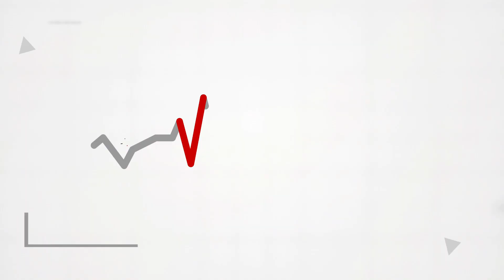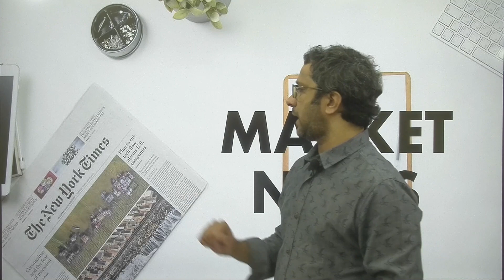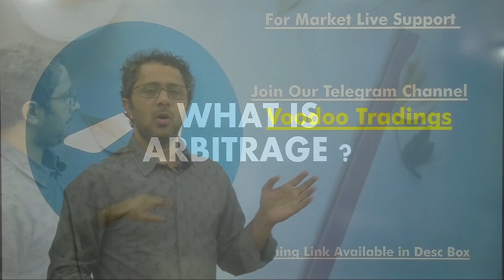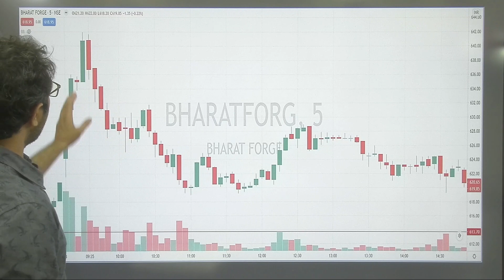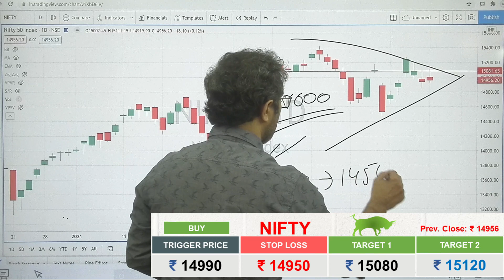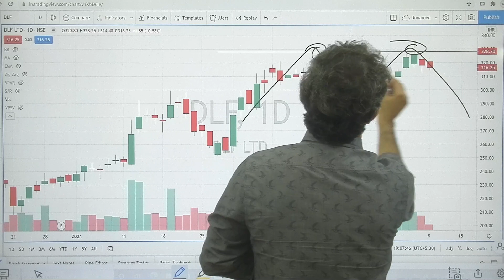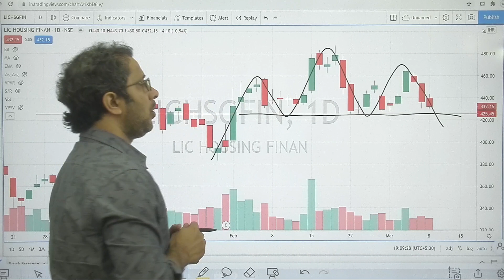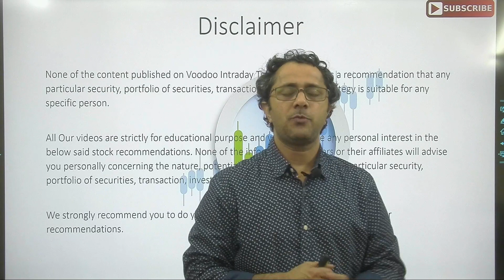Best Intraday Stock For Tomorrow - 09 Mar | Nifty & Bank-Nifty Levels | Intraday Trading Tips 09 Mar